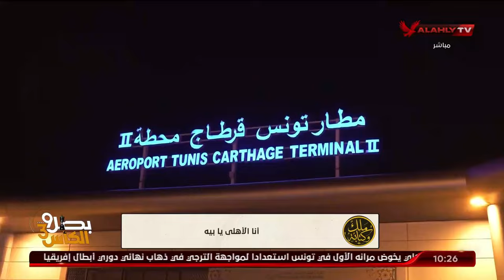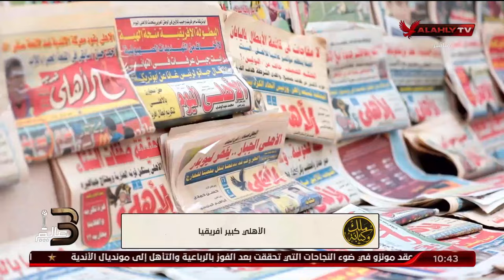الحلقة الكاملة | ملك وكتابة مع إبراهيم المنيسي وعدلي القيعي | بتاريح 16- 5 - 2024